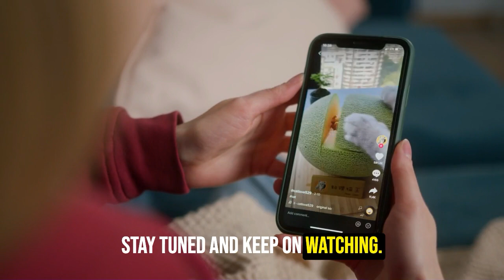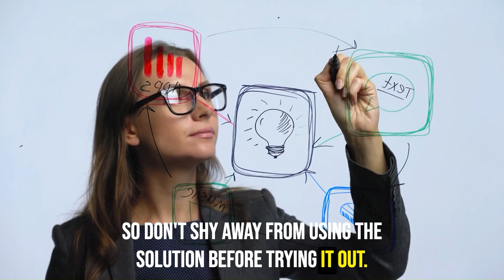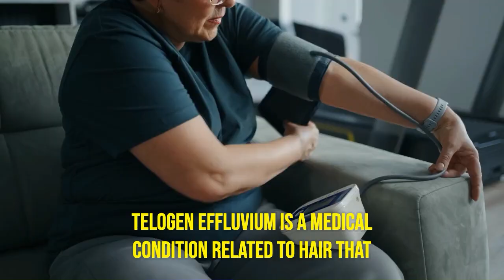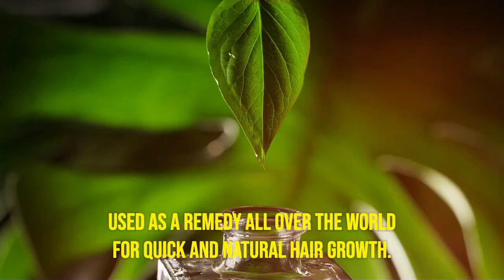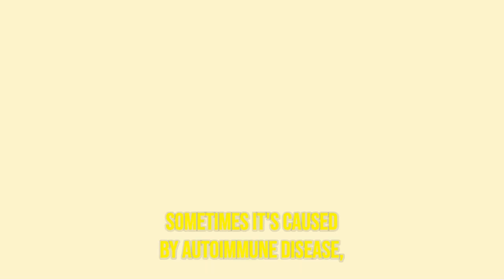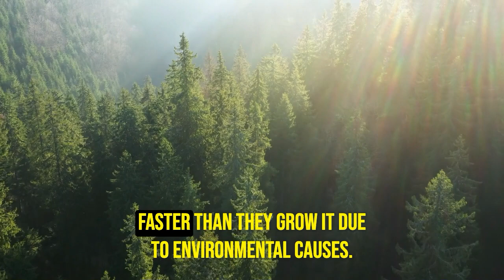Men: 10 Things You MUST Start To Naturally Regrow Your Hair | TheRealCoach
Are you tired of thinning hair and receding hairlines? Discover the top 10 must-know tips for naturally regrowing your hair in this comprehensive guide for men. Hair loss can be a distressing experience, but there are effective and natural ways to combat it.

In this video, we'll cover everything you need to know about regaining a fuller head of hair, from dietary changes to lifestyle adjustments and grooming practices. Whether you're dealing with male pattern baldness, hair thinning, or simply want to improve your hair's overall health, these tips are tailored to help you achieve your hair regrowth goals.

Here's a sneak peek of what you'll learn:
1. Nutrition for Healthy Hair: Discover the essential nutrients your hair needs to thrive.
2. Scalp Care: Learn how to maintain a clean and healthy scalp environment.
3. Stress Management: Uncover the link between stress and hair loss and how to manage it.
4. Hair-Friendly Hairstyles: Choose hairstyles that promote hair growth.
5. Natural Remedies: Explore natural treatments like oils and herbs that encourage regrowth.
6. Proper Hair Care Routine: Develop a personalized hair care routine for optimal results.
7. DHT Blockers: Understand how DHT affects hair loss and ways to combat it.
8. Avoiding Harmful Habits: Identify habits that may be contributing to hair loss.
9. Microneedling and Massage: Learn about techniques that stimulate hair follicles.
10. Patience and Consistency: Understand that regrowing hair takes time and commitment.

Join us on this journey to healthier, more luscious locks. Start your journey toward natural hair regrowth today!